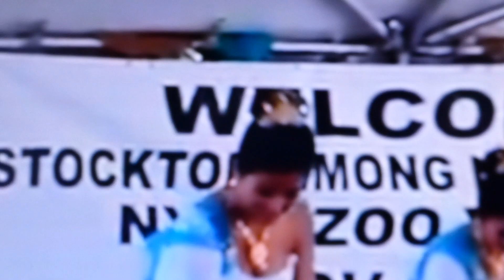Stockton, Hmong New Year danced, ntxhais Ceevtxuj.